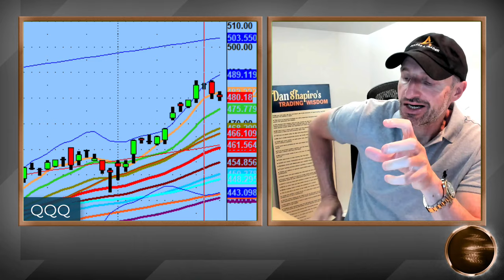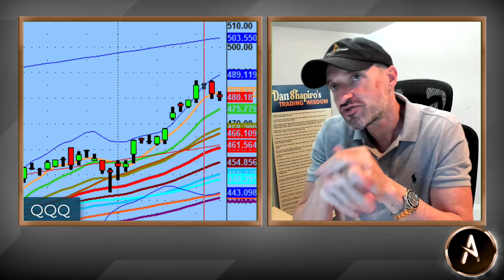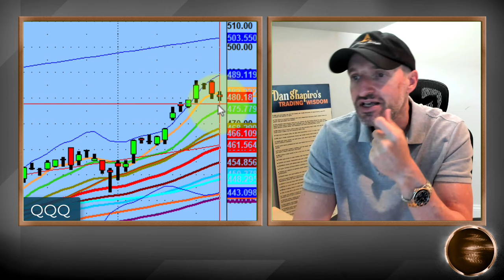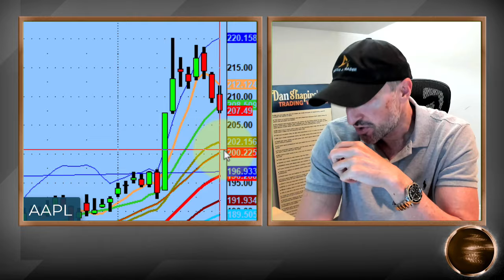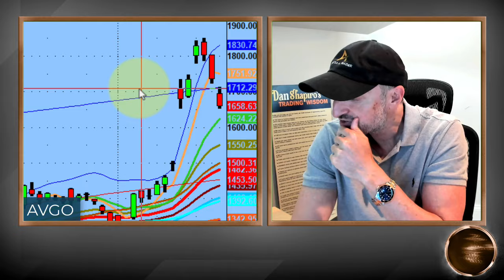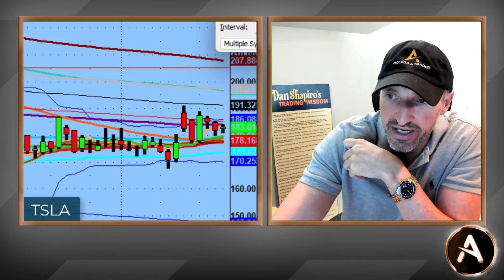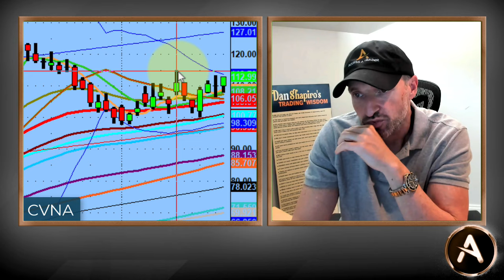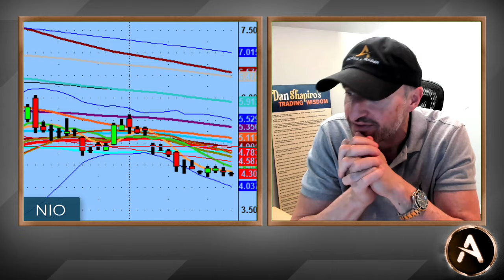Many Stocks Are Set Up For Shorts This Week. Will The Market Go Lower? | PS60 Process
With the continuation on Friday we saw many names, including the $QQQ go lower and just below the 5 Day Moving Average. This is definitely something of a a sell signal for short term sentiment.

Will that mean it's guaranteed, not necessarily...but certainly something to keep on eye on.

I do have a trading plan that includes many shorts like $NVDA, $CVNA, $AAPL, $GME and More.

Will see how it plays out on Monday.

💚 COMMUNITY SUPPORT 💚